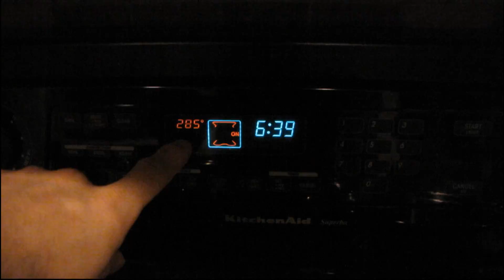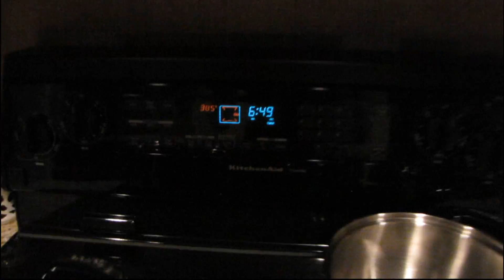Video Card Repair Oven Baking Technique to Repair Solder Guide Linus Tech Tips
I have an old broken video card and I was thinking I'd try this technique to see if I can get it working again.